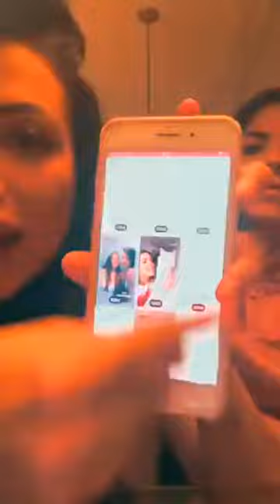Lilian e Vanessa 26/03/2020 - Live part 1